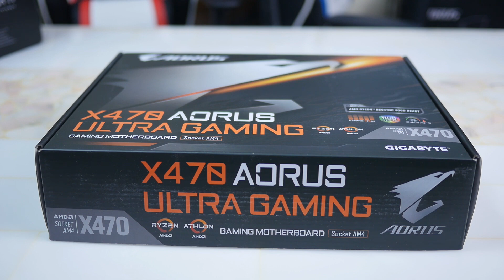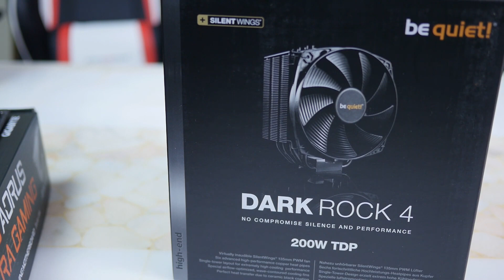Comment Monter son PC Gamer en 2019 !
Comme chaque année, on se retrouve pour le Tutoriel montage PC gamer, le but de cette vidéo est de vous montrer comment monter son pc gamer et ainsi économiser de l’argent !
►Les Bons Plans High-Tech Amazon
PC sur mesure au meilleur prix ! TopAchat

AORUS RX 580 8Go PROMO !

►Protégez-vous ! PureVPN : Obtenez 2 ans de PureVPN pour Seulement €2.52 !

►Vidéo montée avec amour et passion par @DynozYt

HardwareFR
FrenchHardware
Pc Gamer
Montage PC